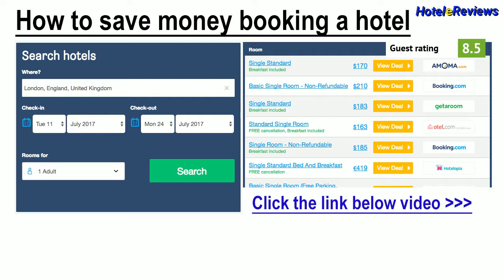Hotel Abbazia *** Hotel Review 2017 HD, Cannaregio, Italy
Save money booking hotel Hotel Abbazia in Cannaregio, Italy
Property Location
With a stay at Hotel Abbazia, you'll be centrally located in Venice, steps from Scalzi Bridge and minutes from Palazzo Labia.  This hotel is close to Rialto Bridge and St. Mark's Basilica.
Rooms
Make yourself at home in one of the 50  air-conditioned rooms featuring refrigerators and espresso makers. Complimentary high-speed (wired) Internet access keeps you connected, and satellite programming is available for your entertainment. Conveniences include phones, as well as safe...